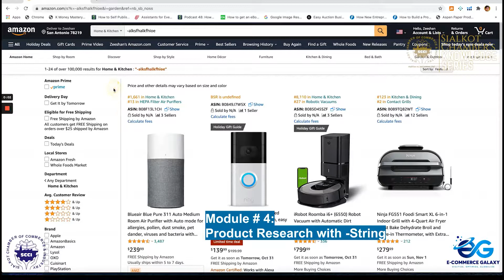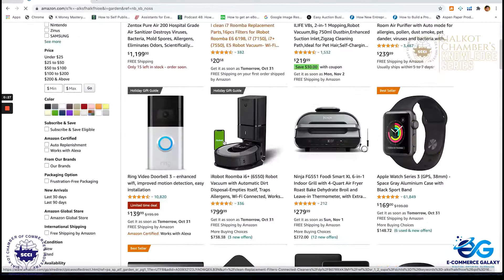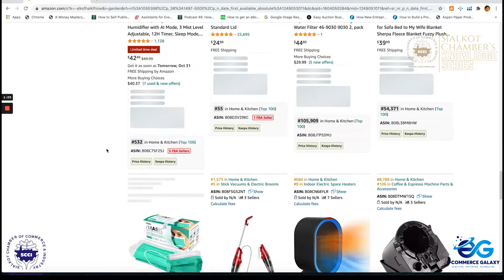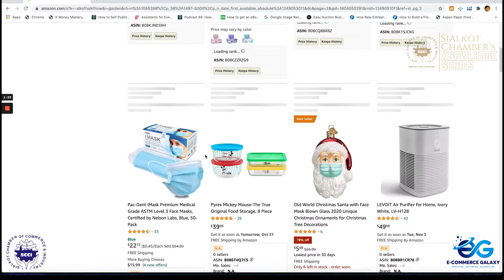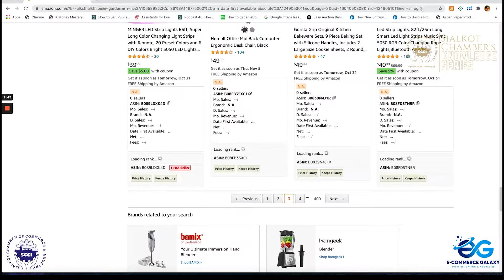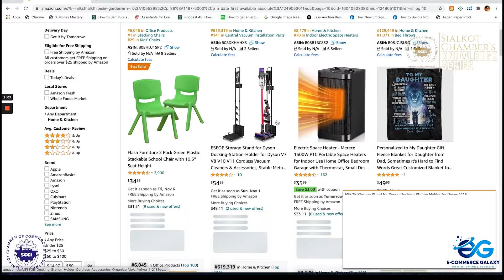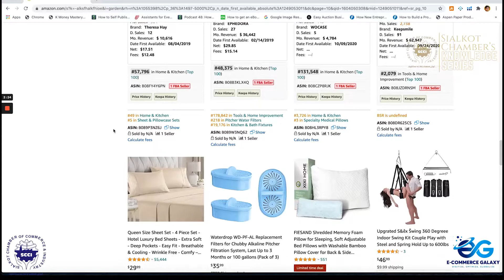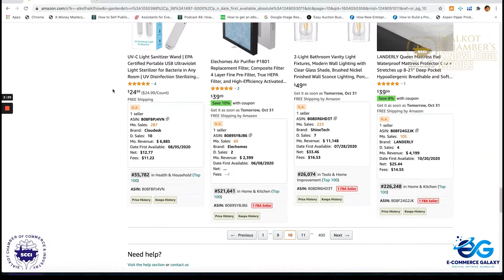Amazon FBA Training - Module 4 - Episode 13: Product research with String